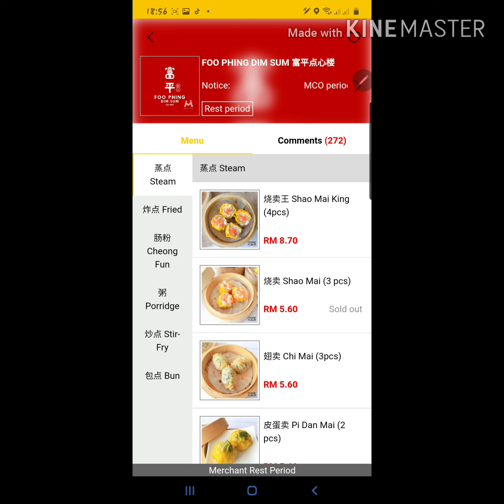MOMMY J Review Foo Phing Dim Sum..Sedap kah tidak Sedap😂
Review Foo Phing Dim sum😊Nice or not..